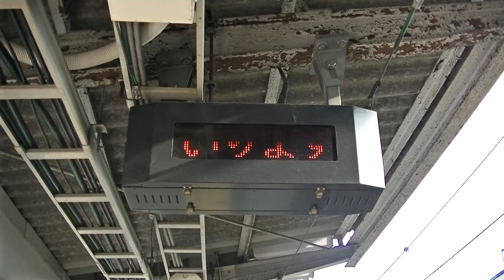はるくんの平間駅南武線